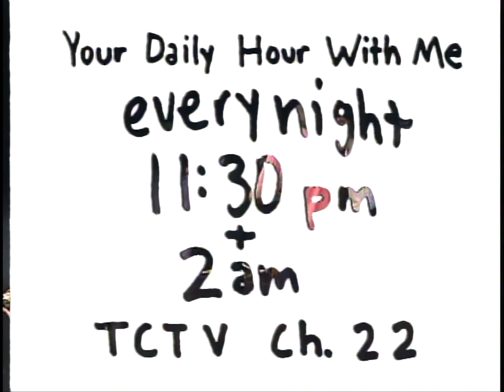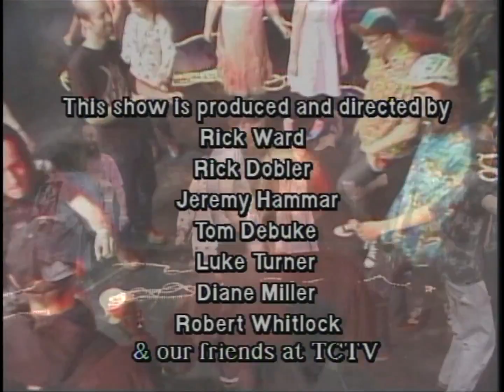DOVEBOY - Dance Oly Dance DJ set [Jan.2014]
Live from TCTV Studio A on January 10 2014, it's Doveboy!

Dance Oly Dance is a public access television program in Thurston County, Washington. It hosts a live tv dance party at 8pm on the first Friday of every month!  Come dance with us! Everyone is invited! It's been airing monthly in some form or another on Thurston Community Television since 1997.

Dance Oly Dance does not claim the rights to any of the songs in the mix. These videos are to highlight the skill of the DJs of which music is an integral part.